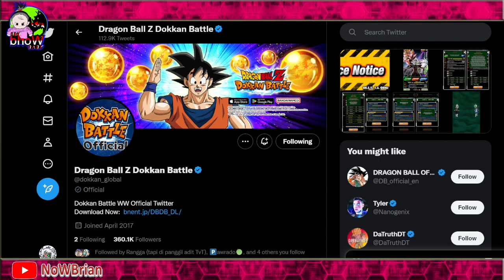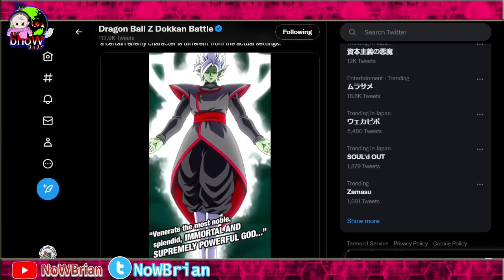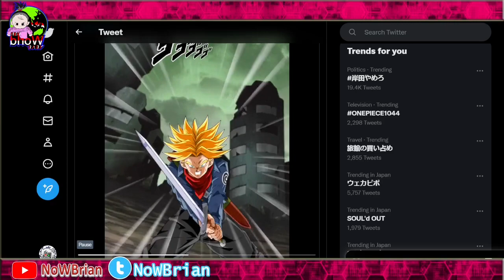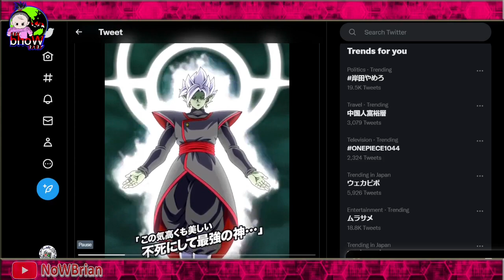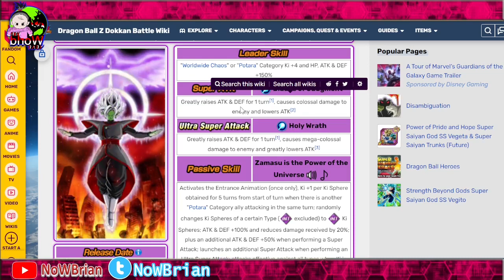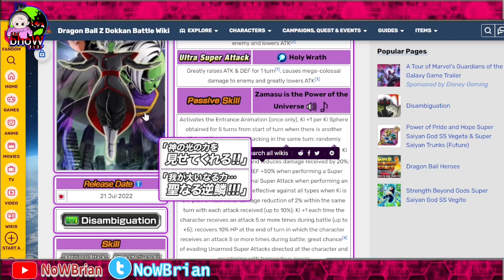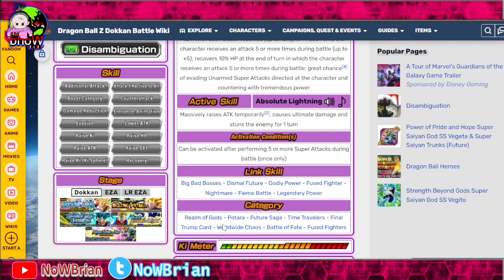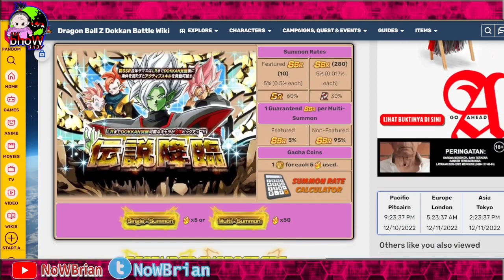ZAMASU WO !!!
Title: LR INT ZAMASU !?
DRAGONBALL Z DOKKAN BATTLE INDONESIA